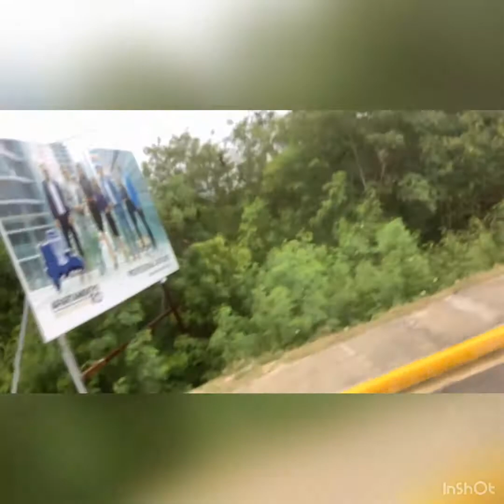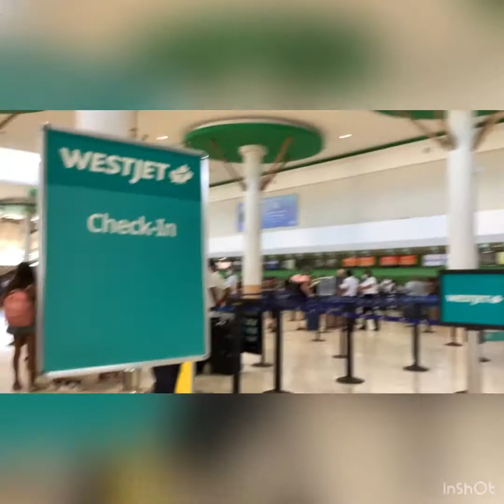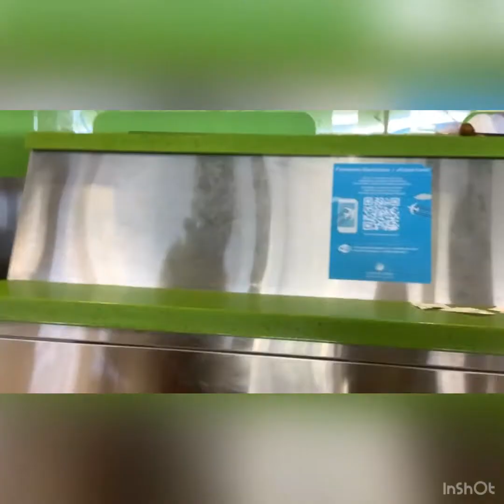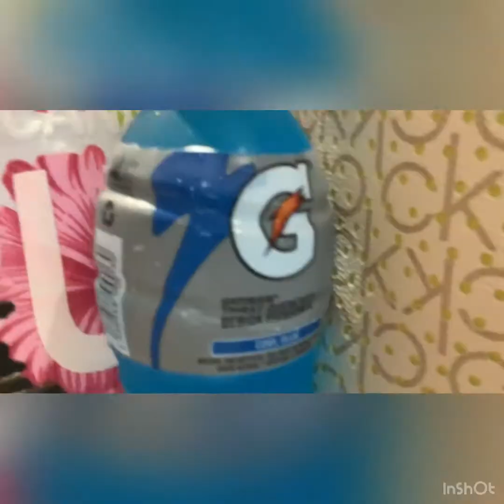Bac to Miami